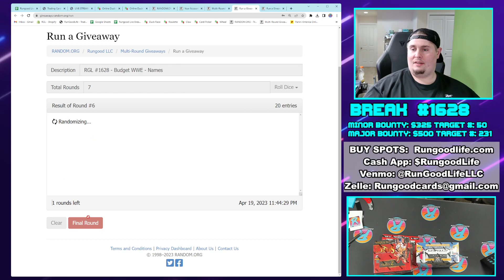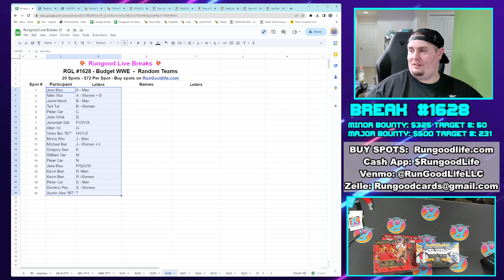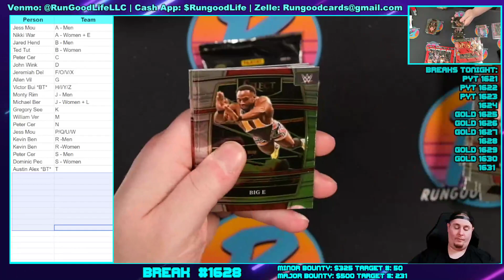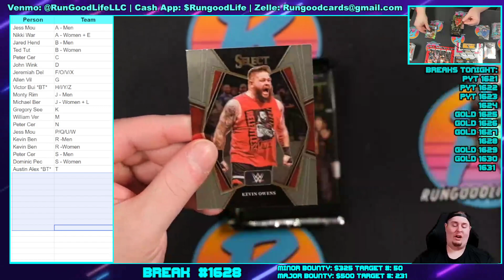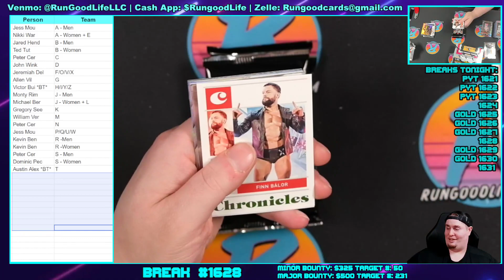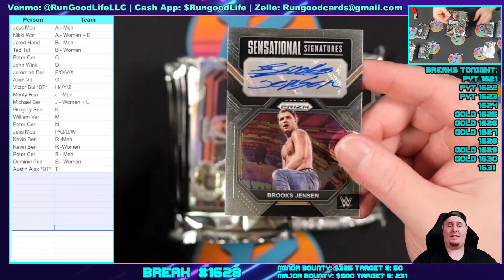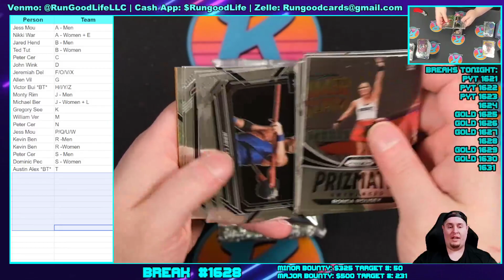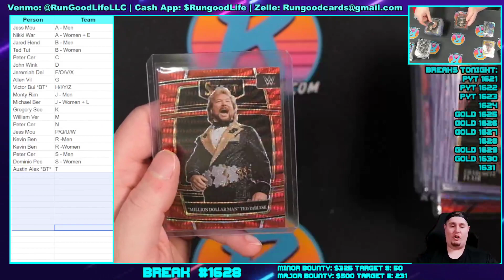RGL #1628 - Budget WWE - 4/19/23